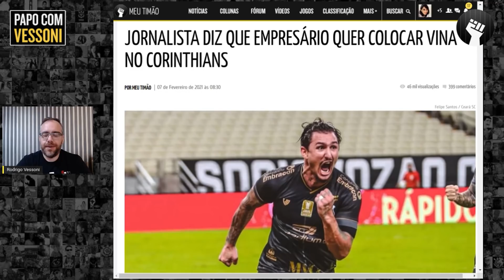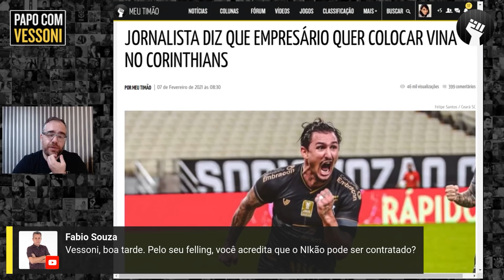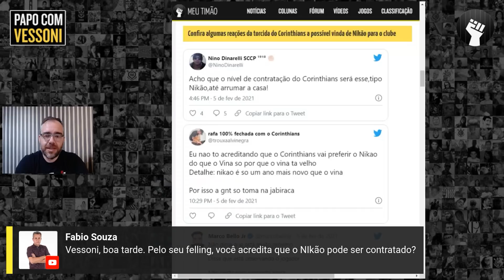EMPRESÁRIO DE VINA QUER NEGÓCIO COM CORINTHIANS | O QUE ISSO QUER DIZER?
Vina, atual jogador do Ceará, pode ser contratado pelo Corinthians?
Segundo o jornalista Sérgio Pontes, da Rádio O Povo CBN, essa é a vontade do empresário do jogador.

E você Fiel, gostaria de ver o Vina vestindo o manto alvinegro? ⚪⚫⚪⚫